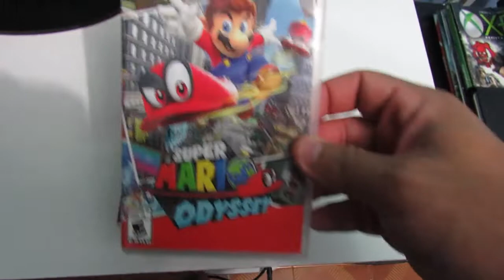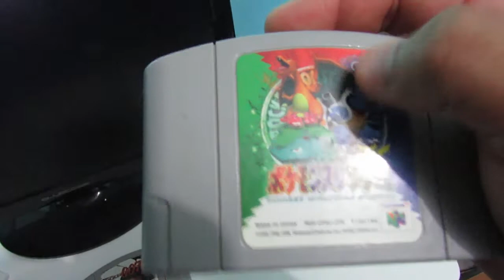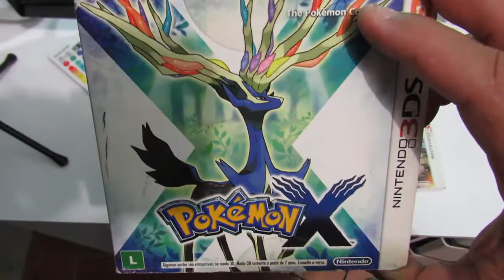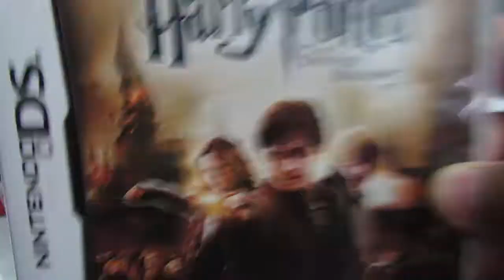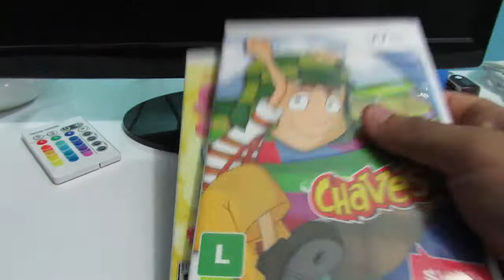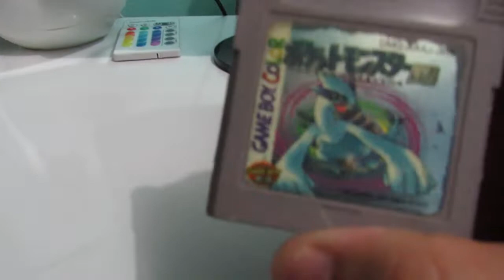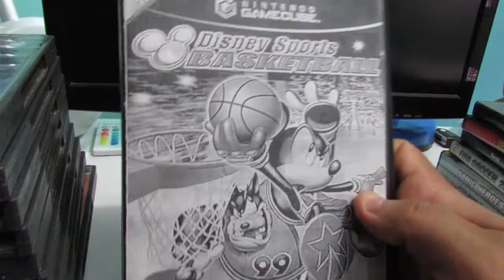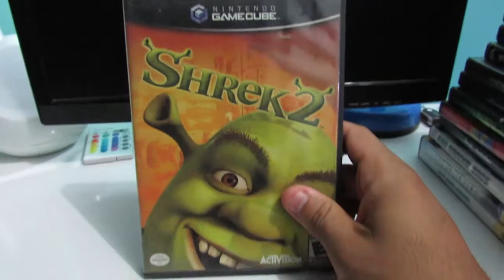Meus Jogos da NINTENDO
🎮GamerTag : HenriqueWyllou
🎮ID: HENRIQUEWYLLO

Meu SETUP 💻
Placa mãe Asrock A320m-hdv
Ryzem 5 1500x
8gb ram Mushkin DDR4
GTX 1050 oc 2gb DDR5 GALAX
Fonte Atx Gamer 350W
Monitor 17,3' 900p Bluecase
Webcam Logitech C270
Teclado KNUP KP-2043
Microfone Tomate MTG-020
Mouse Gamer 1600 Dpi Preto - Senior Game
Fone de ouvido IWill Prime